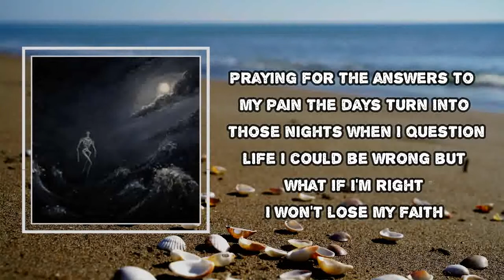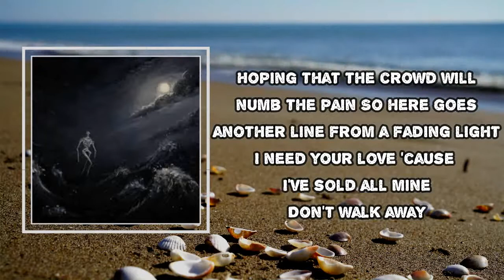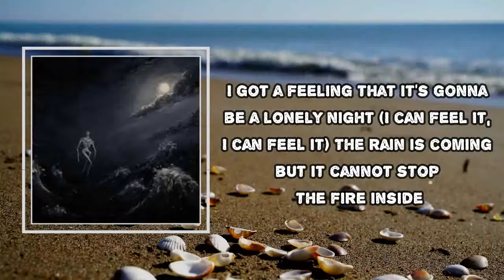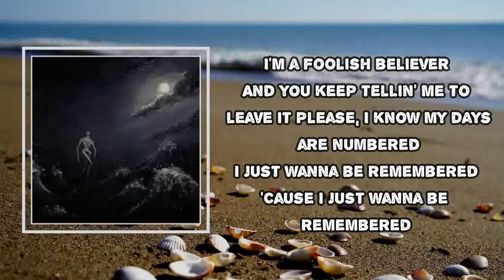Broadside - Foolish Believer (Lyrics)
Album: Into the Raging Sea

Foolish Believer Lyrics:
I always remember four in the morning, lost in a daze
Just staring at the ceiling, praying for the answers to my pain
The days turn into those nights when I question life
I could be wrong but what if I'm right? I won't lose my faith
Yeah, maybe that I'm a foolish believer
And you keep telling me to leave it
Please, I know my days are numbered
I just wanna be remembered
I can't shake the feeling, all of the world is just a stage
And everybody's acting, hoping that the crowd will numb the pain
So here goes another line from a fading light
I need your love 'cause I've sold all mine, don't walk away
I'm a foolish believer
I got a feeling that it's gonna be a lonely night
A storm is coming, I can feel it in the back of my mind
The rain is coming, but it cannot stop the fire inside
'Cause I just wanna be remembered
Source: Musixmatch